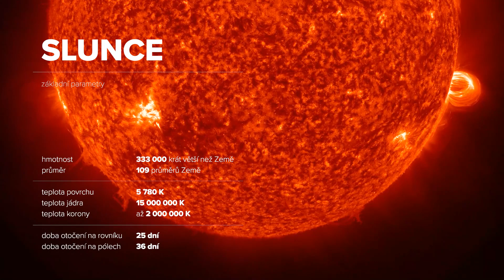TOPTEC Solar Orbiter